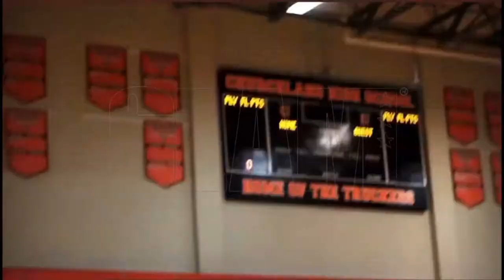Desmond Bryant 6’5 guard shows why he is top in the country